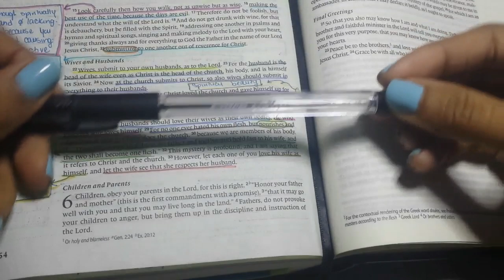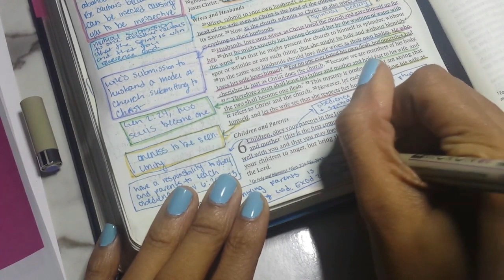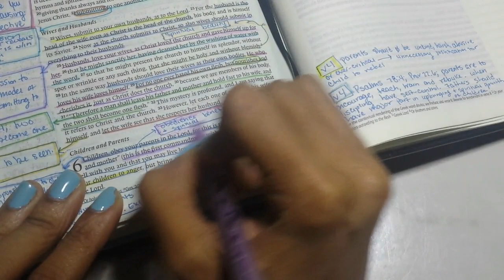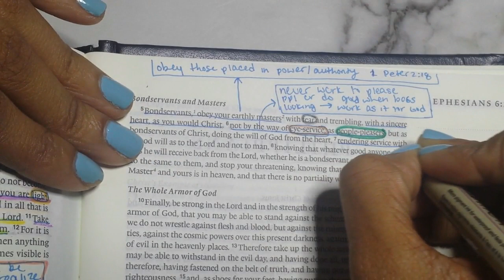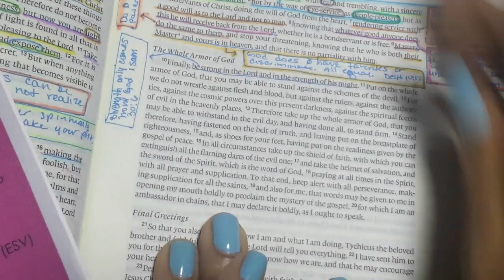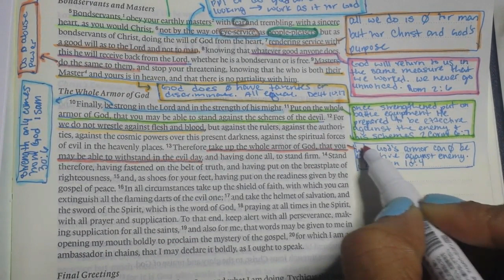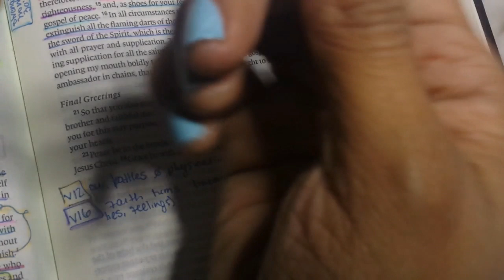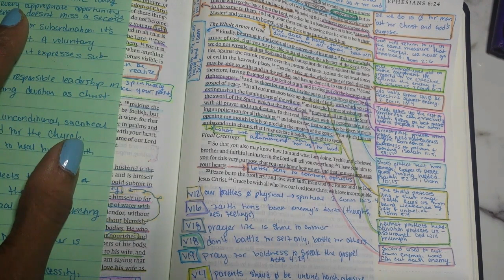DOI Bible Study | Ephesians 6 - The Armor of God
Hello Gems!

Here is the final chapter of Ephesians!

"He must increase, but I must decrease." - John 3:30